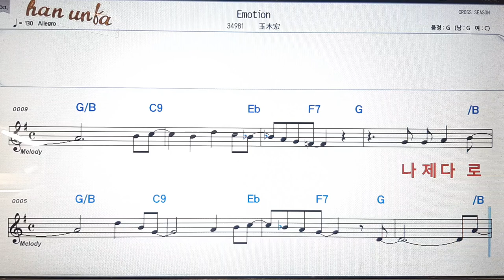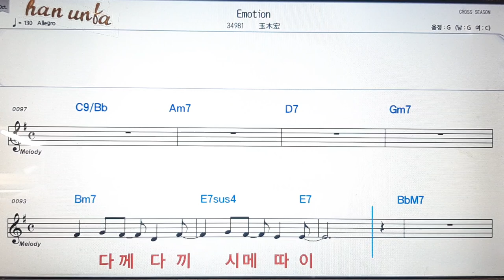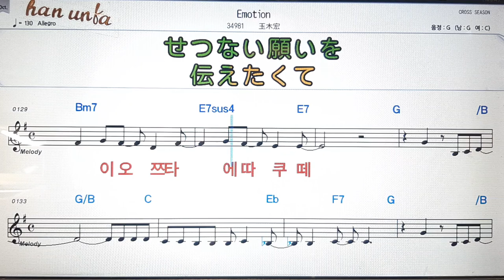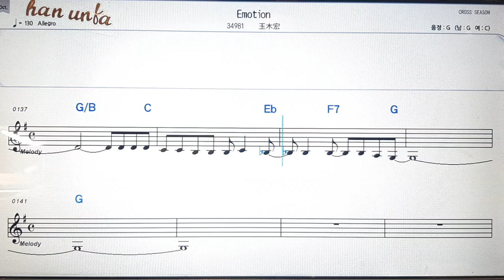Emotion/타미키히로시💕日本の歌*Karaoke*Sheet Music*(한*일본어 동시 발음)韓国語 日本語の同時発音